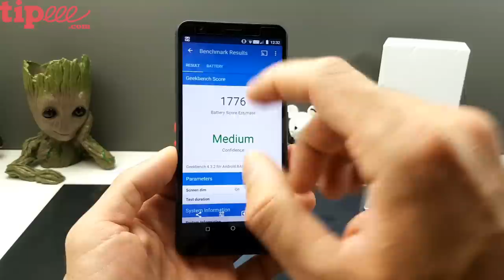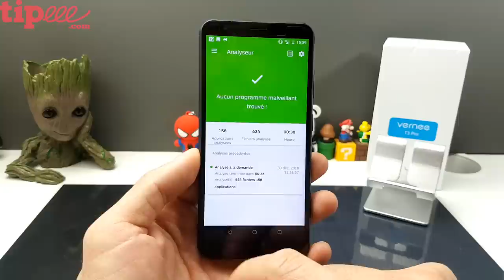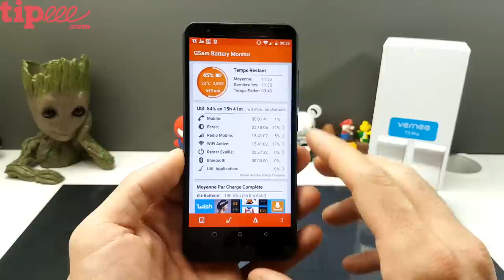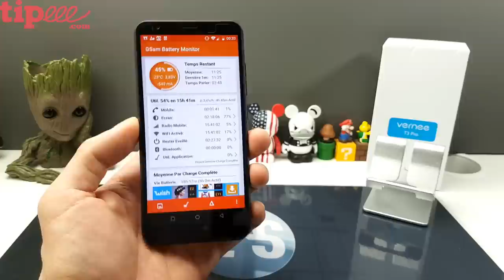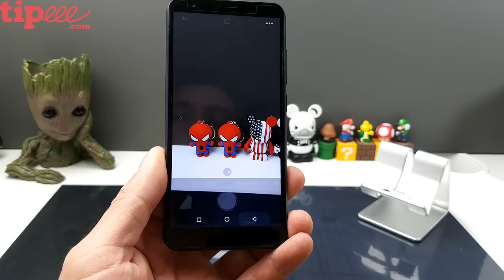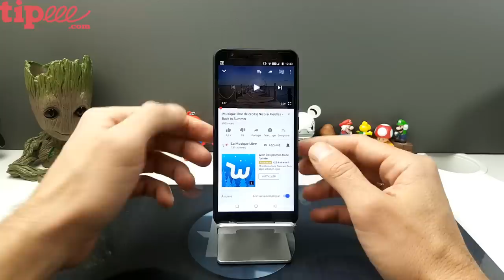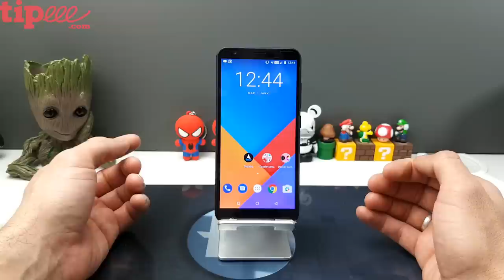Vernee T3 Pro le test 70e pour 3g de ram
-En décembre 2 gagnants tirage au sort le 1er janvier

Contact marketing et partenariat :
Skype : live:vivleceliba